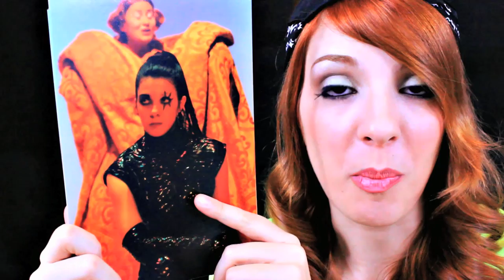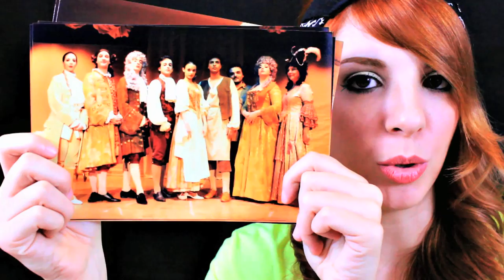Violetta RISPONDE #2 + LIVE ! ! !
★ PLAYLIST LINK ★